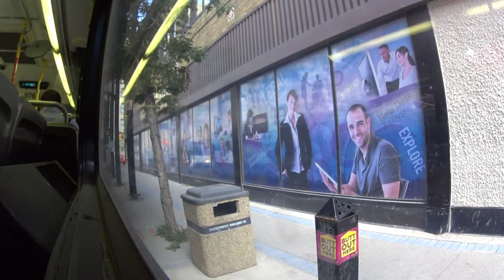New Flyer D60LF #976 (2003) Winnipeg Transit Ex.#6309 Oc-Transpo -BLUE - Univ. of Manitoba | KUBSSS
Winnipeg Transit

Route: BLUE - University of Manitoba
Bus: New Flyer D60LF (2003) #976 ex. OC-Transpo #6309
Engine: Detroit Diesel 50 EGR
Transmission: Allison B500R